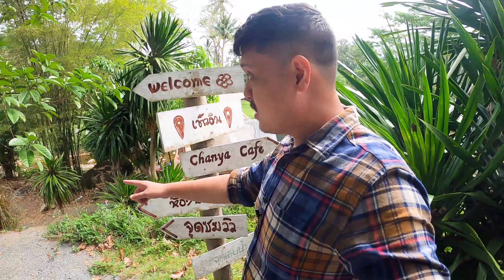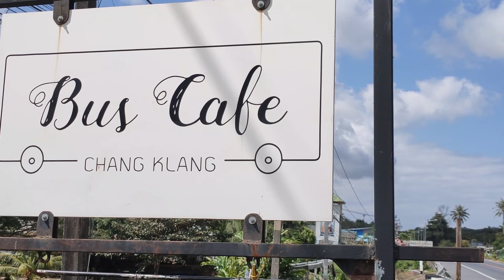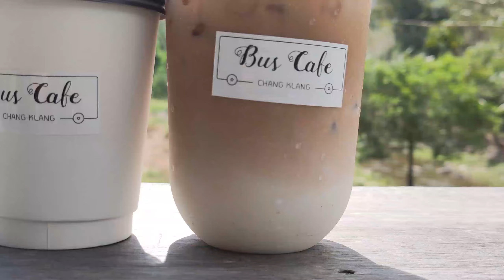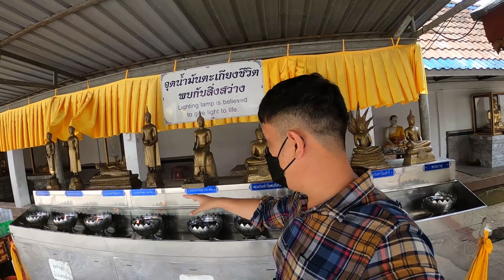No Signs Of Physical Decay + Japanese Bus Cafe | Nakhon Si Thammarat, Thailand (EP. 3/3)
On to our third day of exploring Nakhon Si Thammarat. There are more to be explored but this last episode just didn't allow us to catch our breathe. We visited a Japanese made bus that has been turned into a cafe and we visited a temple whose dead abbot doesn't show signs of physical decay or depletion and the body is kept in the glass coffin.

We then headed back to Chumphon to get ready to go to Hua Hin and Petchaburi for Dear's relative's funeral. What an exhausting week it was!